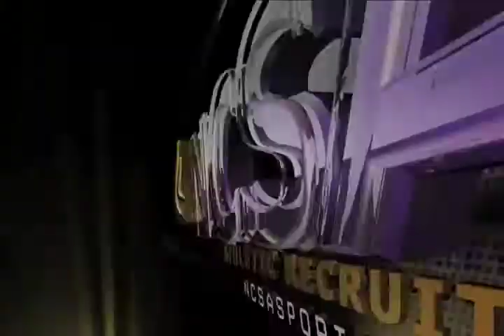Larry Filipopoulos (Recruiting Video)